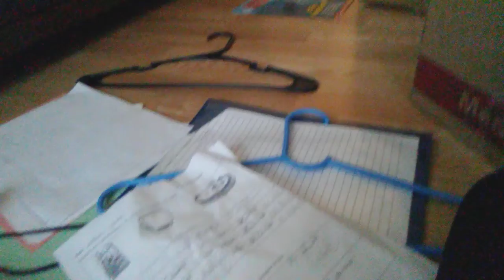The dog atack